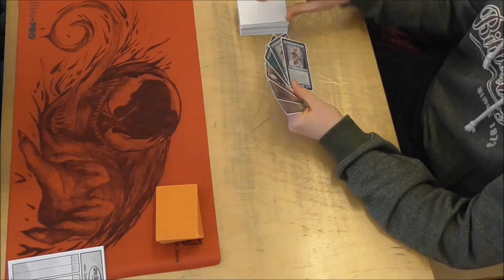MonoG VS Scapeshift - Monthly Modern - 2015.03.05 - Runde 2